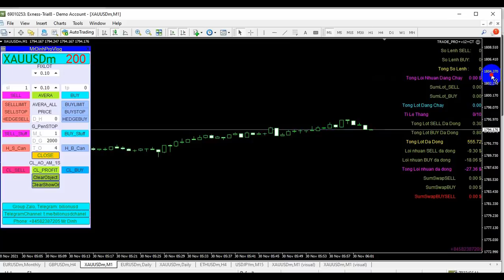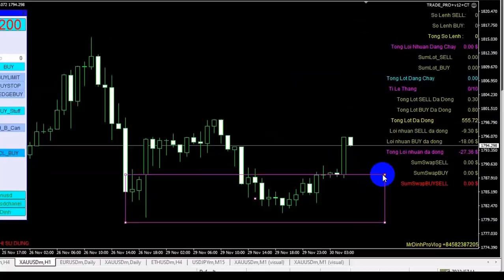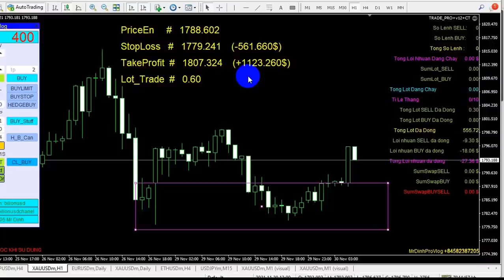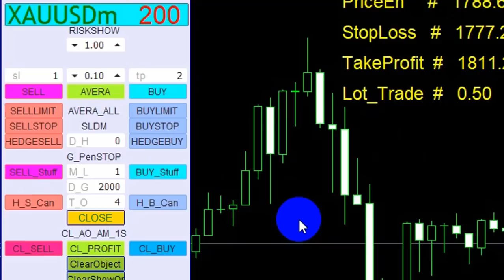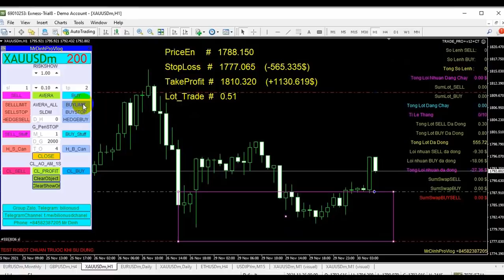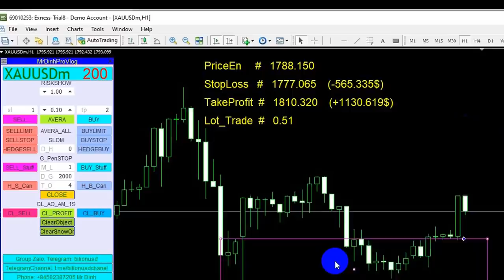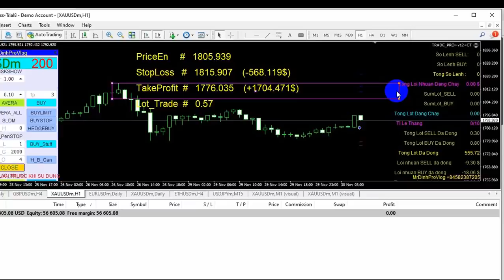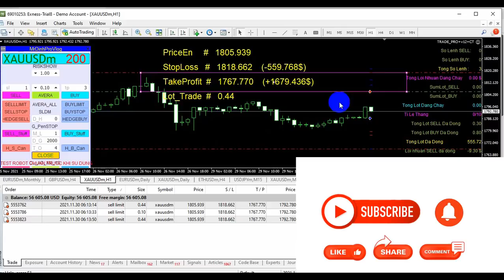Tập 18 - Tools Trade Pro - Tính toán khối lượng vào lệnh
Telegram (anh em join vào Telegram để down công cụ về nhé!)
Đây là video hướng dẫn tiếp theo của Tools Trade Pro, giới thiệu chức năng tính toán khối lượng vào lệnh

Ctk: LUONG CONG DINH
Ngân hàng: Techcombank
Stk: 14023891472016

Xem video chi tiết để có thể hiểu được và làm theo:
Telegramchanel: bilionusdchannel
LỢI ÍCH
1. KHÓA:  HEDGE- SỬA SAI.
2. KHÓA:  CHƠI LỚN, THẮNG LỚN VỚI THỊ TRƯỜNG, CHẤP NHẬN RỦI RO.
3. KHÓA:  HỌC KẾT HỢP CÁC CHỈ BÁO + PRICE ACTION (TREND DÀI)
4. KHÓA:  HỌC ĐÁNH THEO TIN TỨC  + PRICE ACTION
5. KHÓA:   HỌC SCALPING, INTRADAY. (TREND NGẮN)